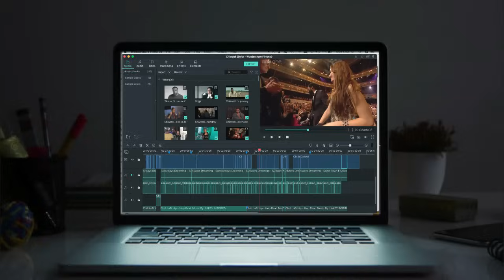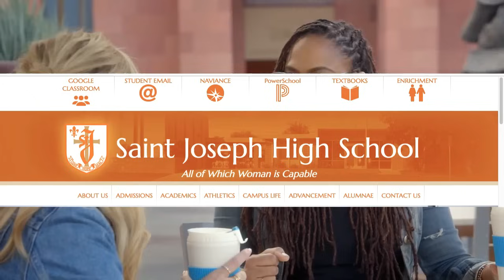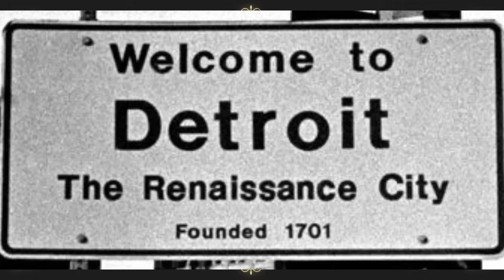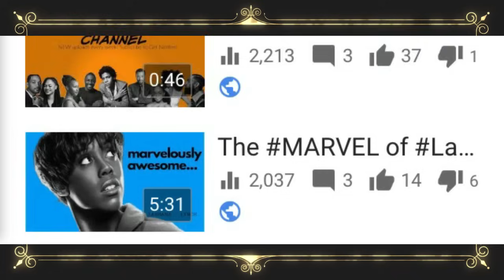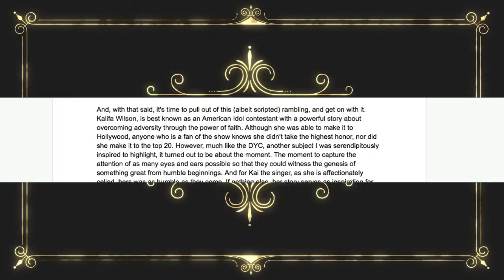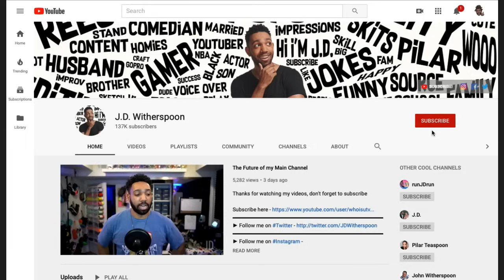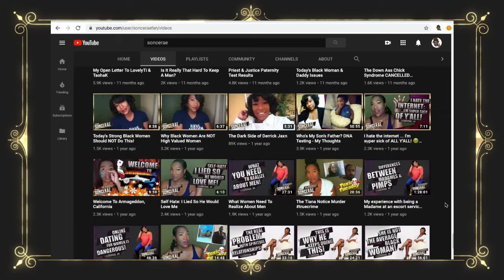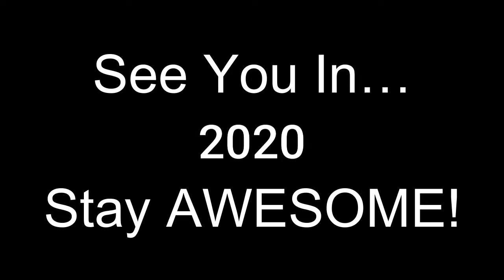Awesomeness Eps. 11-20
0:00 - Michael Atkins
4:24 - Tupac Mosley
8:55 - Ava DuVernay
19:12 - Detroit Youth Choir (DYC)
23:45 - Wendell Brown
28:21 - Shelly Ann Frasier-Pryce
37:01 - Christopher Judge
44:19 - Kai The Singer
49:59 - John Witherspoon
58:35 - Soncerae

A compilation of the next 10 episodes of The Awesomeness for your viewing/listening pleasure.